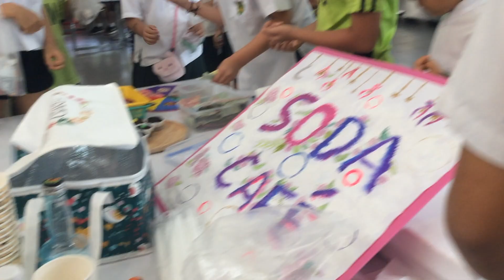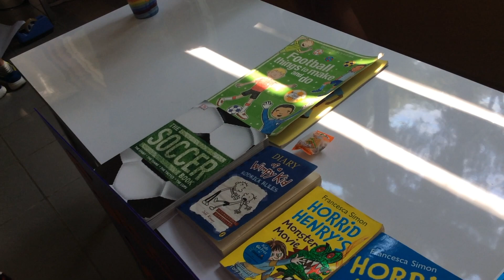Grade 4 Market Day